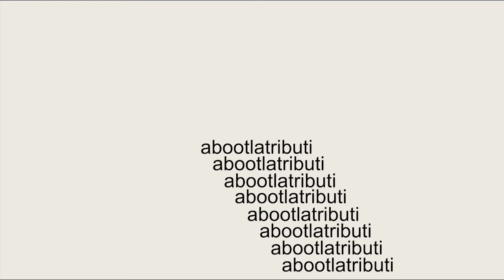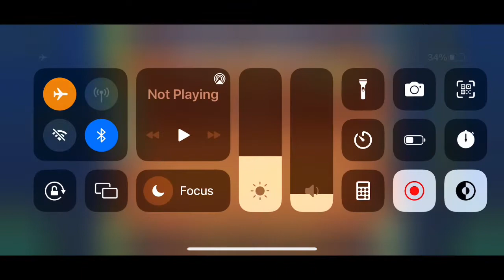45,000 Stars! | [Mobile] Retro Speed By: Edooox (Geometry Dash)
A double upload!

It is 11:30 PM right now and I wanted to reach this goal before the month ends, in which I did. Let me sleep now. Good night.

Jiggly jiggly, I’m coming for Tributi.